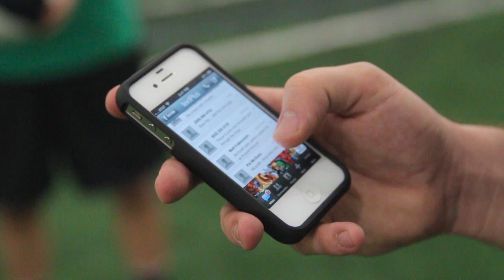Kronum League // Tweet The Field // Volley Shot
Send your Kronum challenges, shout outs, and questions to TweetTheField on Twitter.com/KronumLeague! Our first segment will featured Joe Petrino and Kyle McGrath. Petrino connects on one of the sickest Kronum shots ever caught on film!